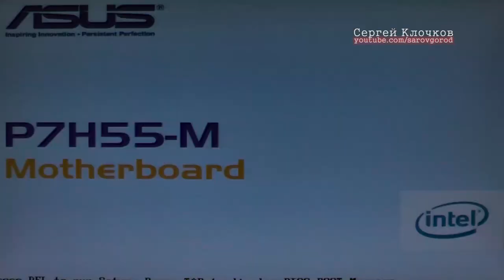Не вставляется видеокарта - треш:)